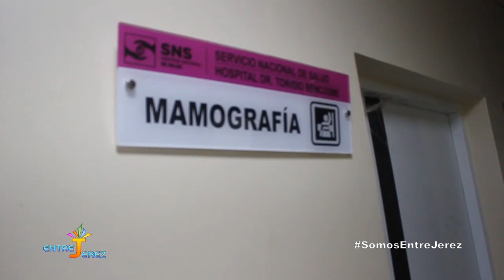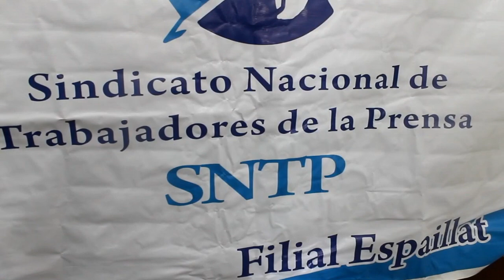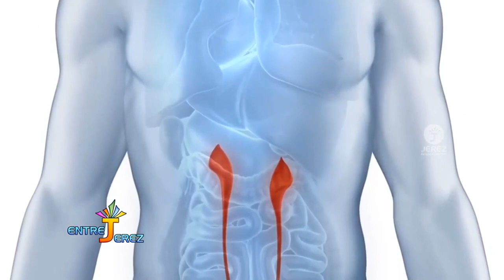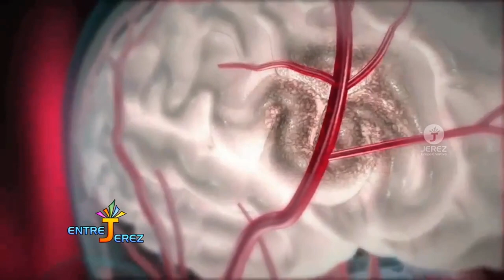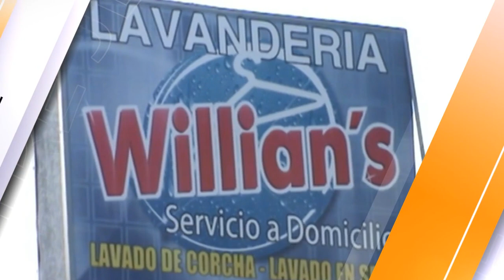Entre Jerez Lunes 20 de Mayo 2019